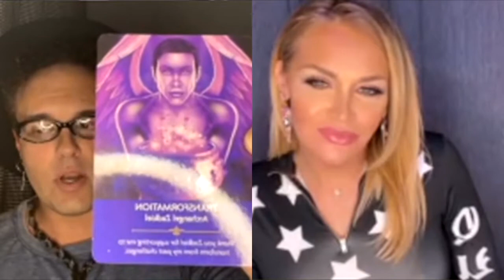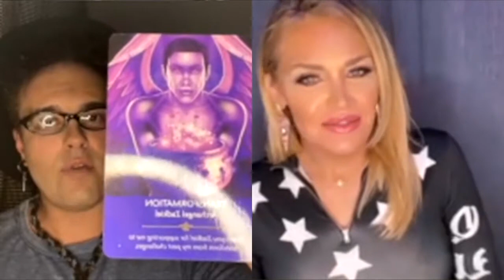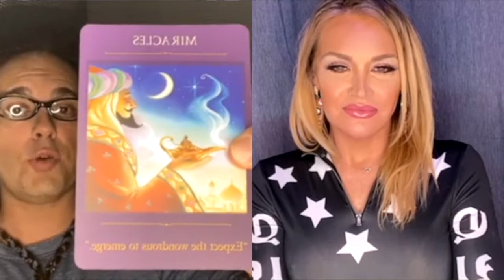Reading the Queen : UN-EDITED~Kylie Sonique Love Winner of Rupaul's Drag Race ~ALL STARS 6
DragRace ALL STARS 6 WINNER ~ Kylie Sonique Love gets a psychic reading!
~ UN-EDITED  ~

Psychic/spirit medium Roy  provides Rupaul's Drag Race All Stars Season 6  WINNER  "Kylie Sonique Love" a psychic reading via Instagram Live.

Roy predicts new music and even eludes to Allstars 6 as something coming her way .watch as he pinpointed ways that Sonique can address specific situations and relationships. He also provided healing messages from Sonique's loved one that has crossed over from the past.

Watch how the tables are turned when Kylie Sonique Love surprises Roy and pulls an Oracle Card for him for fun, what is the message ?

Don't miss the next episode of Reading the Queen. We have a line up of some very big names in drag in the coming weeks to come.

Roy Tomko is a psychic/spirit medium from New Jersey. He provides private psychic readings and spirit mediumship readings via Zoom Meeting during the COVID-19 pandemic. If you are interested in booking a private reading,

Other READING THE QUEEN episodes on Youtube.

Kylie Sonique Love: @xosonique

~Roy